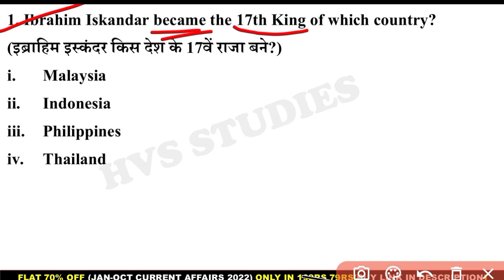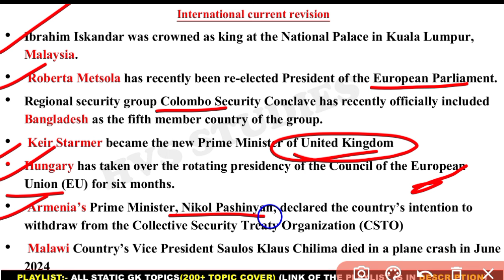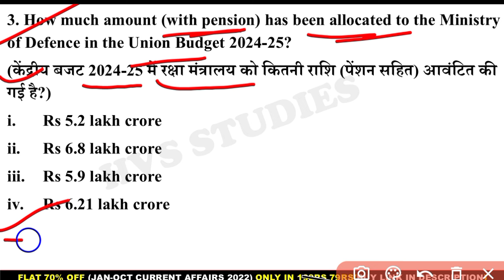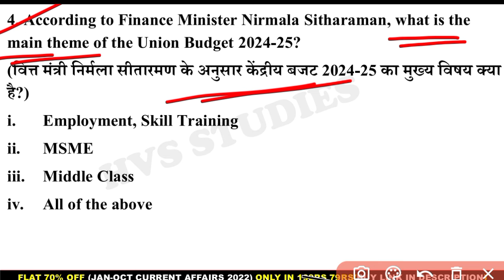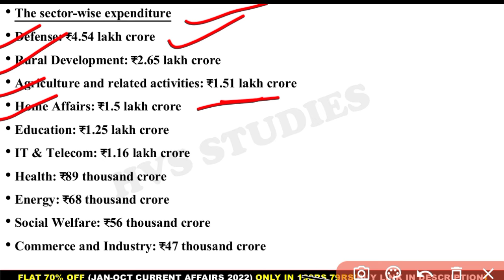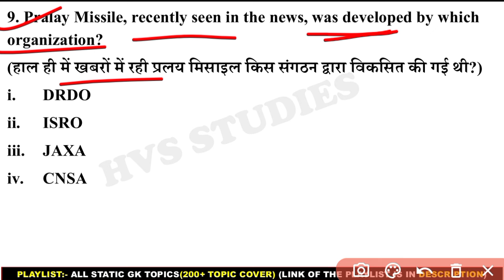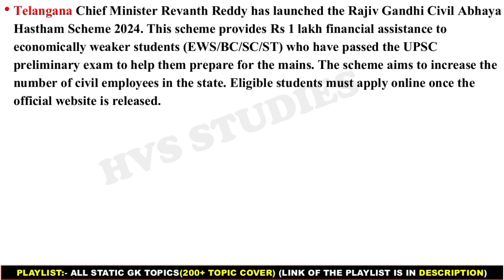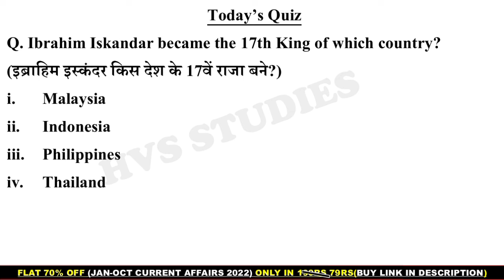25 July 2024 Current Affairs Questions | Daily Current Affairs | HVS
25 July 2024 Current Affairs Questions | Daily Current Affairs | Current Affairs 2024 July | HVS |

                        *EBOOK'S-*
*JAN 2023 - AUGUST 2023 CA EBOOK:-*
(with Full Explanation in each Ques)
*October 2022 - April 2023 CA Ebook:-*
*STATIC TOPICWISE EBOOK 2023:-*
*JAN 2022 - OCTOBER 2022 CA EBOOK:-*
*SSC CGL DEC 2022 EBOOK:-*
*OCT 2021 - MAR 2022 CA EBOOK:-*

*VIDEOS*
Books and Authors (150+ books)

25 July current affairs
25 July month current affairs 2024
25 July current affairs 2024
25 July 2024 Current Affairs | India & World Current Affairs | Current Affairs 2024 by Hvs Studies